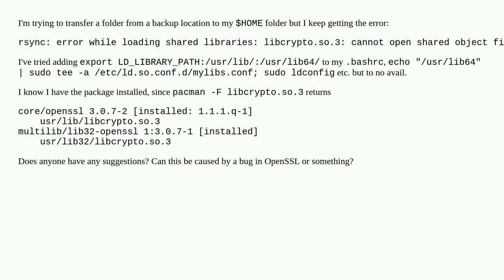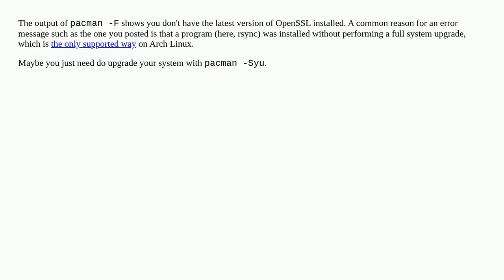Shared library error when using rsync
A special thanks goes out to the community

  arch-linux rsync openssl shared-library